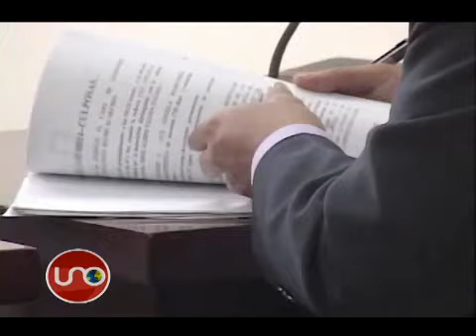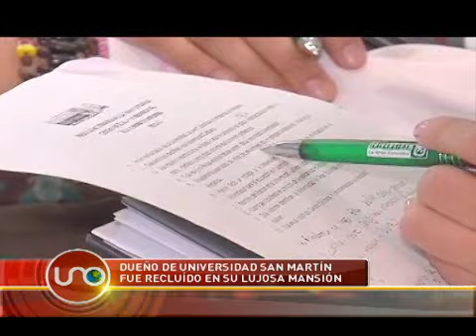Dueño de Universidad San Martín fue recluido en su lujosa mansión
El representante legal de la Universidad San Martín está descontado su tiempo de prisión en una finca de 6 mil millones de pesos, con todas las comodidades de un balneario. El domicilio que Mariano Alvear registró ante el juez de garantías está dentro de un complejo vacacional en Girardot, en el que él permanecía cuando no tenía cuentas pendientes con la justicia.